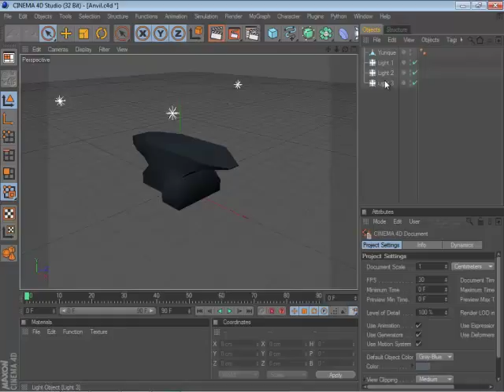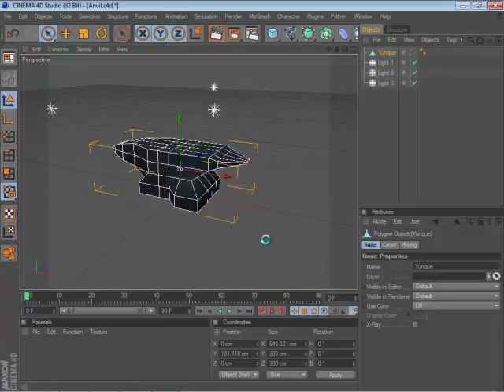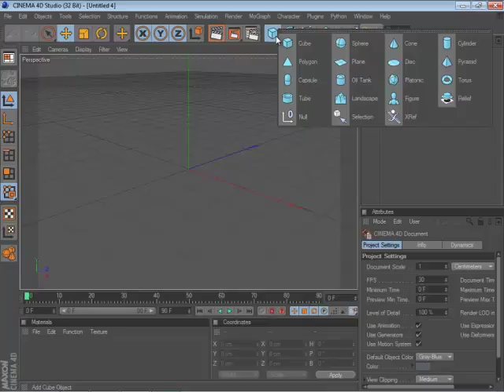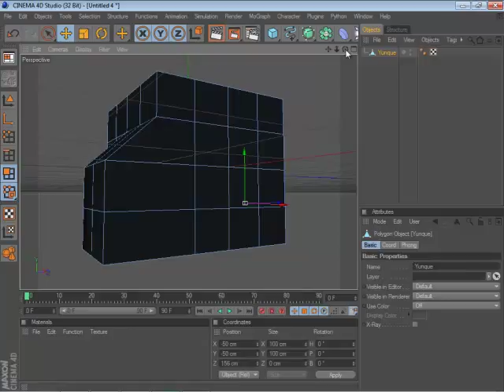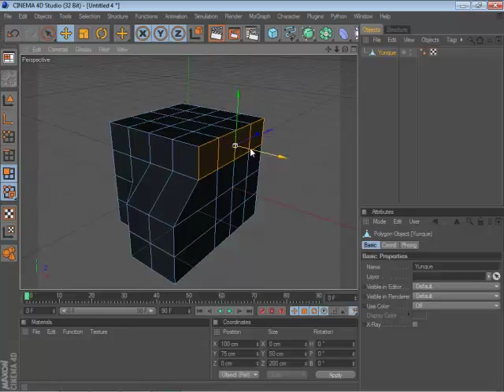Modelando Un Yunque En C4D (Parte # 1)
Hola

En este video les enseño a modelar un YUNQUE en 3D, fácil, rápido y sin dolor.